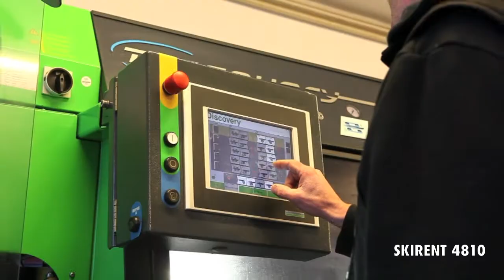Skirent 4810 Courmayeur - Edge Machine